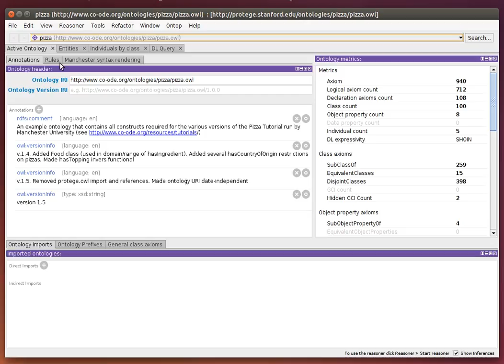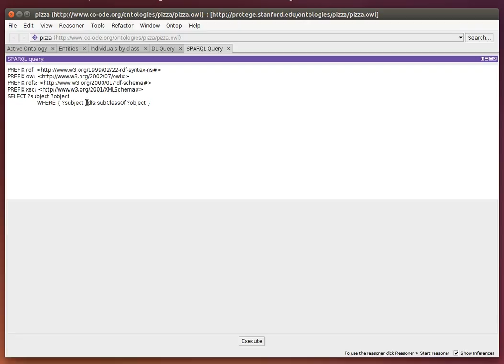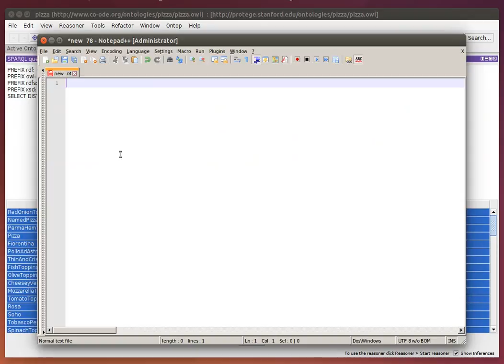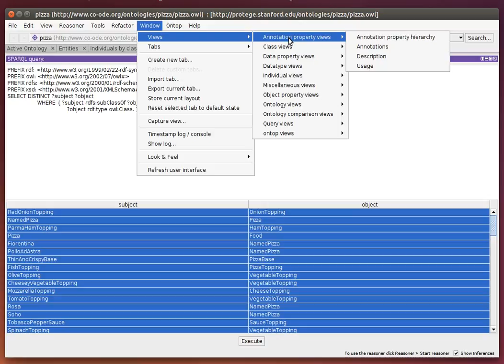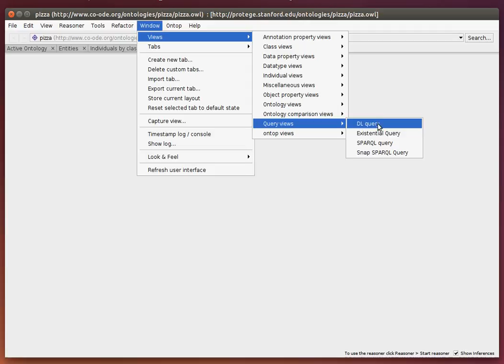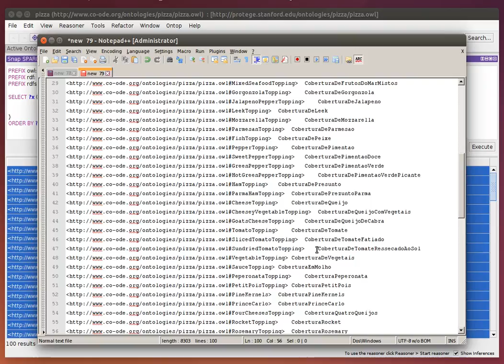Exporting SPARQL Query Results in Protégé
This short video presents the use of the "SPARQL Query" and "Snap SPARQL Query" views in Protégé, with the main focus on how to export the result sets returned for the SPARQL queries.